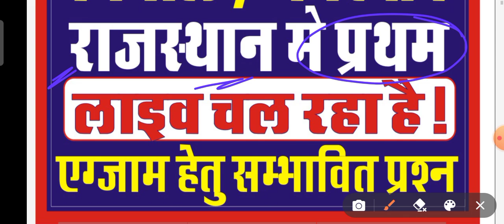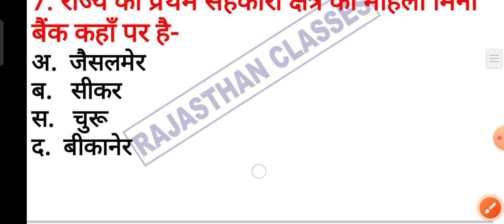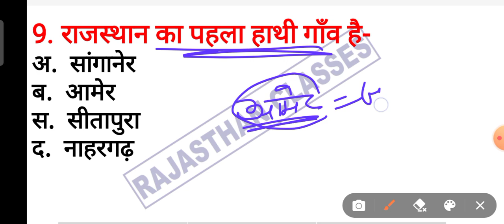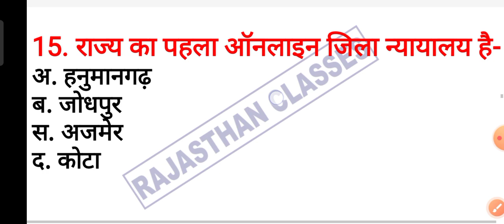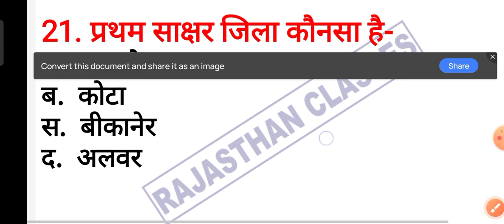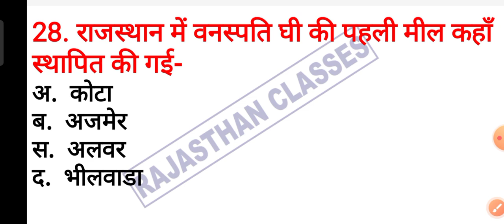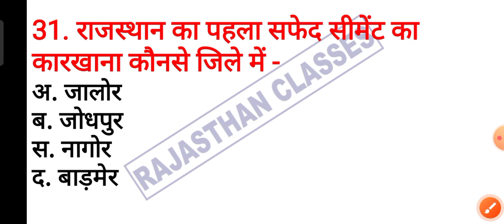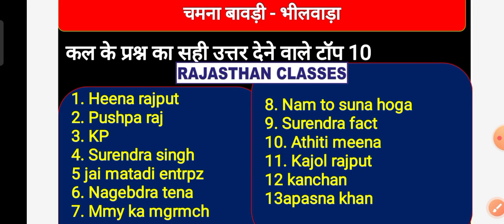Rajasthan gk top questions / rajasthan police gk // राजस्थान सामान्य ज्ञान // rajasthan constable gk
राजस्थान पुलिस मॉडल पेपर 2022 Rajasthan Police model Paper 2022